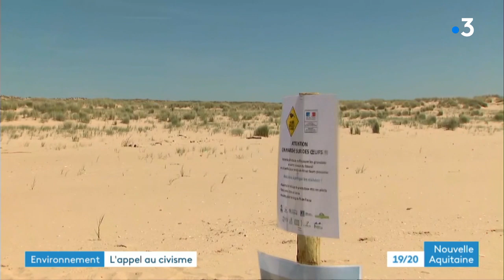Emmanuelle Wargon, la secrétaire d'État à la Transition Écologique à La Tremblade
La nature qui s'est plutôt bien accommodée du confinement et qu'il faut continuer à protéger malgré la réouverture des plages. C'est en substance ce qu'est venue dire Emmanuelle Wargon en Charente-Maritime. La secrétaire d'état à la transition écologique était en visite à la Tremblade, terre de reproduction du très fragile gravelot à collier interrompu.
Reportage d'Anne-Marie Baillargé, Freddy Vetault et Nadine Pagnoux-Tourret
Intervenants :
- Emmanuelle Wargon, secrétaire d'État auprès de la ministre de la Transition écologique et solidaire
- Allain Bougrain-Dubourg, président de la Ligue de Protection des Oiseaux